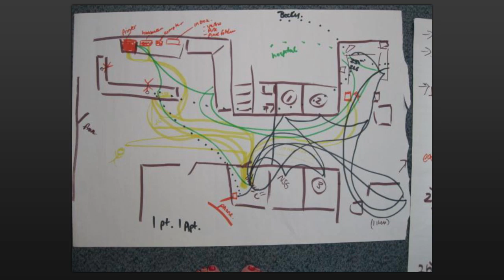Implementing Change for Healthy Communities - Cathy Ulrich's Pecha Kucha from Health Talks 2013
Health Talks invited eight speakers -- representing both health care and the public -- to answer our question using the exciting Pecha Kucha presentation format: What are your hopes for health care?

To learn more about the BC Patient Safety & Quality Council,

Cathy Ulrich became president and chief executive officer of Northern Health on June 15 2007. Ms. Ulrich brings a wide range of experience and strong academic qualifications to the CEO's position. She has spent the majority of her career in rural and northern locations where she gained a solid understanding of the nature of rural and northern communities, their health needs and concerns, and the unique approaches required to meet these needs.

As Northern Health's vice-president of clinical services and chief nursing officer from 2002 until her appointment as CEO in 2007, Ms. Ulrich successfully garnered and engaged resources for rural and northern health initiatives. She's been actively engaged in health services research, teaching and graduate student support.

Health Talks was emceed by Gavin Stuart, Dean, Faculty of Medicine and Vice Provost, Health, at the University of British Columbia.